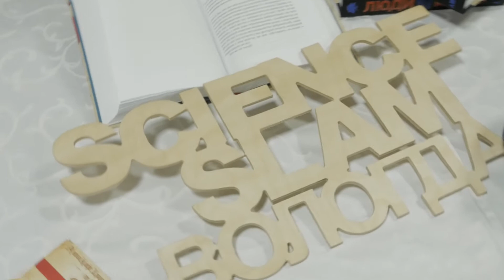Science Slam XVI. В Вологде в шестнадцатый раз прошла интеллектуальная битва молодых ученых.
В Вологде в шестнадцатый раз прошла интеллектуальная битва молодых ученых

Science Slam или научные поединки – яркий и наглядный способ представления собственных исследований или научных разработок.
На выступление дается не более 10 минут. За это время выступающие доступно и интересно рассказывают зрителям о собственных научных достижениях. Главное в презентациях - графика, наглядные иллюстрации, вставки из поясняющих видео. Для успешного выступления слэмеру, так называют выступающих, поможет хорошее чувство юмора, творческий подход к представлению цели и результатов исследования. Важно наладить диалог с залом. Понятная, без научной терминологии, речь.

14 декабря 2020 года в Вологде, в ресторане «Николаевский» состоялись шестнадцатые научные поединки. Главный организатор мероприятия - вологодская региональная общественная организация «Центр популяризации научно-технического творчества в молодежной среде «Созидание». Слэм прошел с использованием гранта Росмолодежи при поддержке Правительства Вологодской области. С приветственным словом выступил председатель Созидания Павел Горбунов и кандидат технических наук, директор Института математики, естественных и компьютерных наук  Вологодского государственного университета Олег Голубев.
Ограничительные меры не позволили собрать много зрителей в зале. Это с лихвой компенсировалось тем, что пришедшие болельщики и волонтеры были очень активными и задавали много вопросов выступающим. Была организована онлайн-трансляция мероприятия. Слэмеры и авторы самых интересных вопросов получили полезные книги о науке издательства «Альпина нон-фикшн».

Победителя определяют аплодисменты зрителей
После выступления всех слэмеров зрители персонально аплодируют каждому выступающему. Громкость и продолжительность аплодисментов – главный критерий победы. Чьё выступление наберёт больше всего звуковых возмущений - тот становится победителем.

С чем выступали?
Зрители увидели пять выступлений. Первый выступал бакалавр ВоГУ Михаил Ожогин.  Слэмер задался вопросом: «Наука бренд, или бренд-наука?». Он подробно пояснил, что такое бренд, а что – имидж. Является ли наука брендом и есть ли наука о брендах. Поделился результатами исследования по анкетированию студентов вуза, какую роль наука играет в их жизни.

Студент Вологодского государственного университета Даниил Середа рассказал о разрабатываемом им приложении для мобильных телефонов. Задал вопросы залу, как правильно действовать, когда человек тонет. Как потушить телевизор или остановить кровотечение. Разработанное им приложение планируется использовать для обучения школьников и студентов оперативным действиям в экстремальных ситуациях.

Курсантка Вологодского института права и экономики Анастасия Полошовец рассказала о стрессе и как его преодолевать, вовремя направлять в рациональное русло. Об особенностях влияния стресса на человека, находящегося в условиях карантина. Когда лучше обратиться за помощью к специалисту – врачу. Как надежно сохранять и накапливать положительные эмоции. Особенно благоприятны для этого новогодние праздники, когда можно провести время в кругу друзей и семьи.

Студенты Вологодского государственного университета Сергей Евшин и Николай Данилов в своих выступлениях рассказали об антропоморфном роботе NAO. Это автономный программируемый человекоподобный робот, разработанный компанией Aldebaran Robotics, штаб-квартира которой находится во Франции (Париж). Учебная версия NAO была разработана для университетов и лабораторий для исследования и обучения. Сергей рассказал, как робота NAO можно обучить играть в шахматы и в другие интеллектуальные игры, а Николай – как использовать робота в образовательном процессе. Например, NAO может удаленно управляться и даже заменить преподавателя в аудитории.

В результате победителем слэма зрители выбрали Николая Данилова. Его выступление понравилось больше всего, что они подтвердили самыми громкими аплодисментами.   Победитель получил боксерские перчатки - традиционный символ Science Slam.

«В 2020 году в Вологде прошла целая серия из трех научных поединков. Благодаря поддержке Росмолодежи молодые вологжане узнали о научных исследованиях земляков и сверстников. Значит мы на пути к достижению главной цели -  заинтересовать и увлечь научными исследованиями молодежь», - рассказал организатор слэма, разработчик компании «Макси» Олег Кильдюшов.